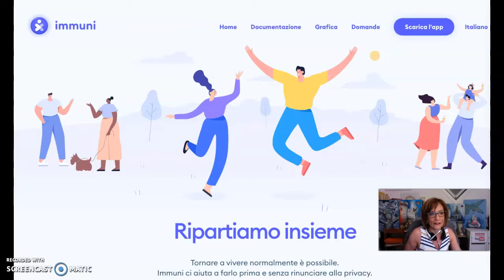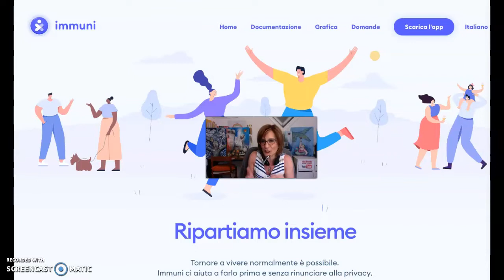Perchè non scaricare Immuni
Perchè non
Una settimana fa, come alcuni ricorderanno, ho scaricato sul mio telefono Immuni, applicazione pensata per contenere il virus.

Cosa dobbiamo aspettarci da questo strumento?

Sono tante le polemiche sulla privacy: la tecnologia di tracciamento dei contagi da coronavirus è attiva, funzione, preciso, dal mese scorso circa. Alla curiosità iniziale, in cui si è avuto un boom di download, è seguito un rallentamento non indifferente.
“Ma davvero la privacy non è a rischio?”

Adesso vi racconto la mia esperienza.
Facile da attivare, Immuni non chiede informazioni personali, ma solo regione e provincia di residenza. L’app spiega che i dati sono controllati dal ministero della Salute e in nessun caso saranno usati per fini commerciali o pubblicitari. L’app, inoltre, precisa che funziona senza conoscere la nostra identità o quella delle persone con cui entriamo in contatto e senza seguire i nostri spostamenti.
Solo che sul mio smartphone funzionava solo se io attivavo il geolocalizzatore.
Io: Strullina, tu che cosa ne pensi?
Strullina: Che devi buttare il telefono!

Quando si avvia l’attività di tracciamento, i telefoni che entrano in contatto si scambiano i rispettivi codici alfanumerici generati dallo smartphone stesso. E solo se un utente risulta positivo, quelli generati dal suo telefono vengono comunicati al server centrale, gestito non da Immuni ma da una società governativa che li cancellerà entro la fine dell’anno.

Strullina: “E se il mio telefono segnala un contagio?”

Io: L’app invia una notifica che suggerisce di rimanere a casa per 14 giorni dalla data del contatto con un positivo”.

Il premier Giuseppe Conte ha ribadito che Immuni è sicura, non invade gli spazi privati e ha superato il vaglio degli istituti internazionali più severi. Per riuscirci gli sviluppatori hanno utilizzato il bluetooth, senza geolocalizzare. Escluso per alcuni telefoni, come il mio.

Strullina: “Io non la voglio installare”.
Io: “Non si può obbligare la gente ad installarla, perché non è prevista una legge. Al momento, tre italiani su dieci non sono convinti dell’utilità di Immuni".
Perché?
Funziona anche se rispetto il distanziamento sociale?
Quando chiacchiero per pochi minuti?
Se indosso la mascherina?
Se ci sono barriere in plexglas tra le persone?

Infine, bisogna precisare che si avrebbero risultati attendibili solo se scaricata almeno dal 60% della popolazione.

Ciaooo da Caterina e da Strullina

Chiedo scusa se ho commesso alcune imprecisioni. Prometto che farà più attenzione. Il mio motto è "CREDERCI, insistere, RIBALTARE e ricominciare".